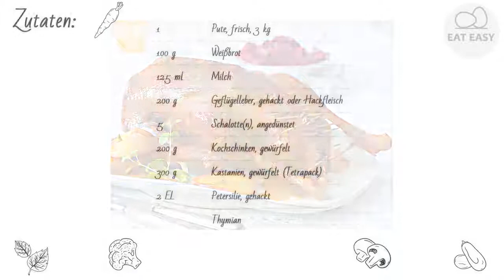Koelkasts Weihnachtsputer EINEN VERSUCH WERT!